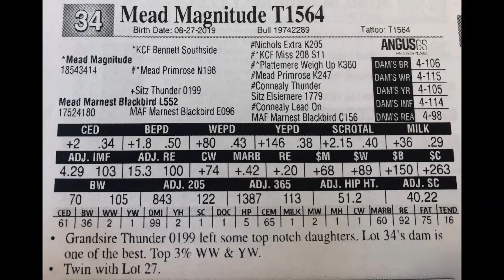Mead Farms Lot 34